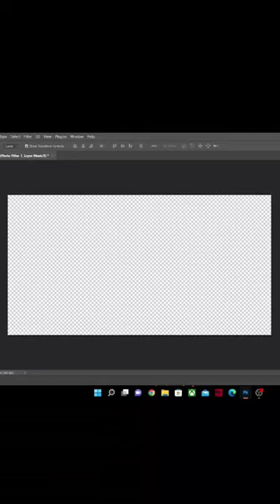CHAMBER POSTER DESIGN